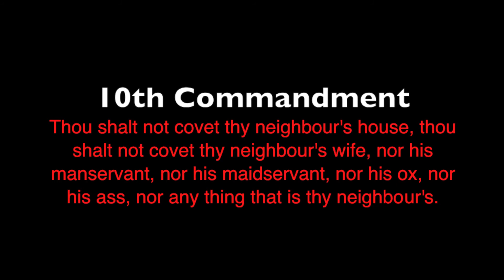List of the Ten Commandments in Order in the Bible For Adults & For Kids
This video features the Ten Commandments in order from the bible.  There are different versions, so the order of the 10 Commandments here may differ as well as the wording depending on which bible you read, from the King James KJV to Catholic or even modern versions of the Commandments for kids and children.

1. Thou shalt have no other gods before me.

2. Thou shalt not make unto thee any graven image, or any likeness of any thing that is in heaven above, or that is in the earth beneath, or that is in the water under the earth. Thou shalt not bow down thyself to them, nor serve them: for I the Lord thy God am a jealous God, visiting the iniquity of the fathers upon the children unto the third and fourth generation of them that hate me; And shewing mercy unto thousands of them that love me, and keep my commandments.

3. Thou shalt not take the name of the Lord thy God in vain; for the Lord will not hold him guiltless that taketh his name in vain.

4. Remember the sabbath day, to keep it holy. Six days shalt thou labour, and do all thy work: But the seventh day is the sabbath of the Lord thy God: in it thou shalt not do any work, thou, nor thy son, nor thy daughter, thy manservant, nor thy maidservant, nor thy cattle, nor thy stranger that is within thy gates: For in six days the Lord made heaven and earth, the sea, and all that in them is, and rested the seventh day: wherefore the Lord blessed the sabbath day, and hallowed it.

5. Honour thy father and thy mother: that thy days may be long upon the land which the Lord thy God giveth thee.

6. Thou shalt not kill.

7. Thou shalt not commit adultery.

8. Thou shalt not steal.

9. Thou shalt not bear false witness against thy neighbour.

10. Thou shalt not covet thy neighbour's house, thou shalt not covet thy neighbour's wife, nor his manservant, nor his maidservant, nor his ox, nor his ass, nor any thing that is thy neighbour's.

Hopefully this list of the Ten Commandments has been helpful to you.

Link to a ESV Value Compact Bible (TruTone, Turquoise, Emblem Design) Imitation Leather bible with verses like the ones listed in the video